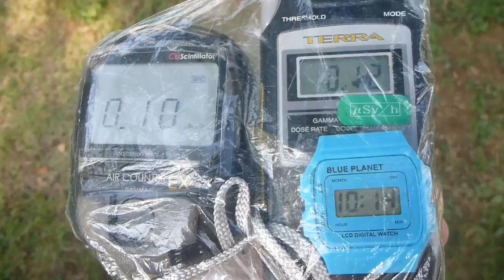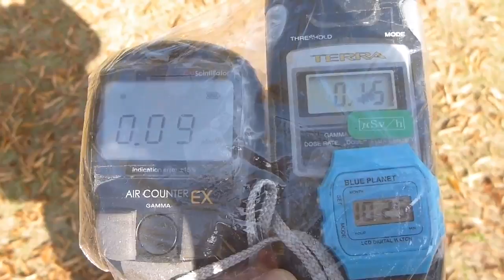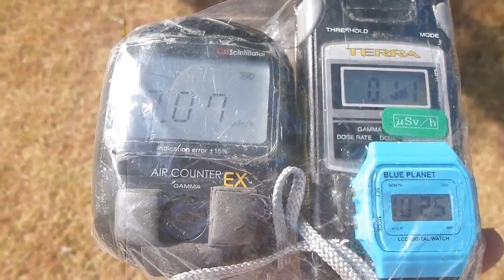Radiation measurement S-Korea Boramae Park 韓国・ソウル市・ボラメ公園の放射線測定20151025